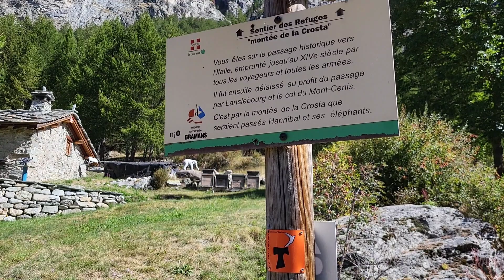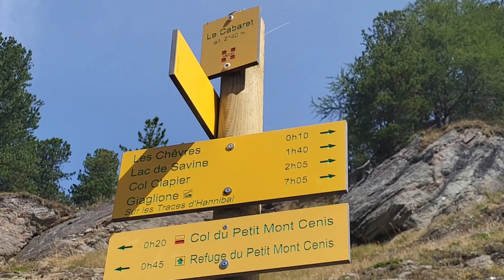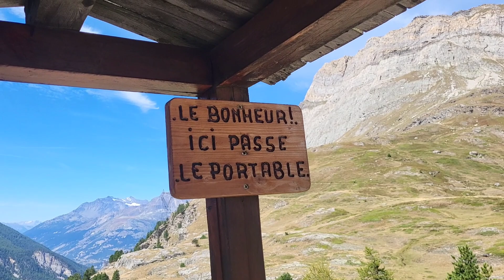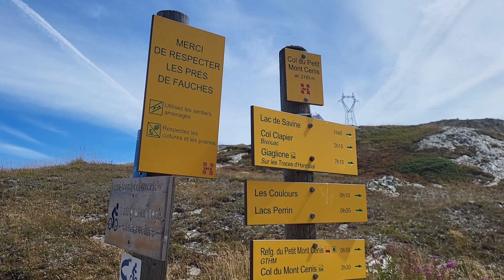Jérusalem à pied (30) -axe Saint-Michel - Le col du Petit Mont Cenis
Bienvenue dans ce nouveau voyage "En Quête du Graal" entre Tréhorenteuc et Jérusalem à pied. Je suis partie de Brocéliande le 1er juillet, dans le Morbihan, puis j'ai rejoint le Mont Saint-Michel. Je me dirige maintenant vers Jérusalem en suivant l'axe Saint-Michel, une ligne qui relie des sites dédiés à l'Archange.

Vous trouverez ici des vidéos régulières de mon chemin.

Parce qu'en prenant soin de vous, vous prenez soin du monde.

Morgane 🌸